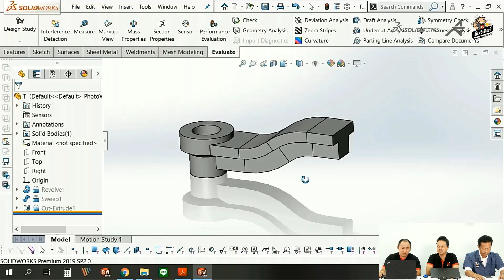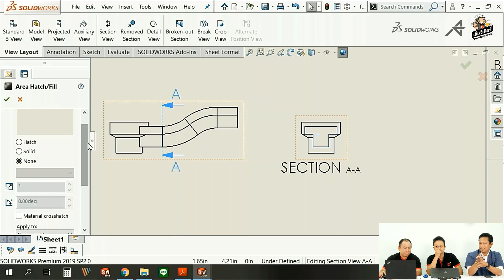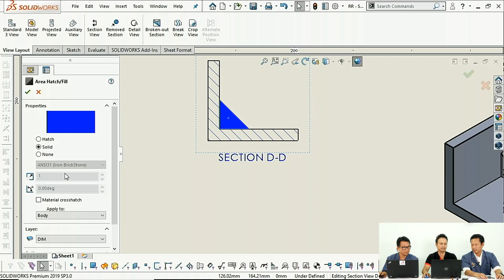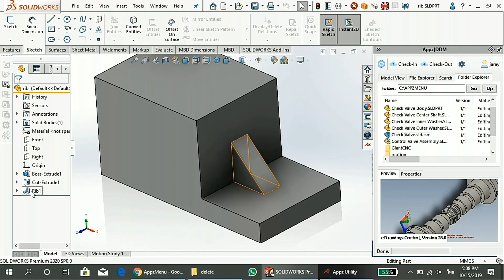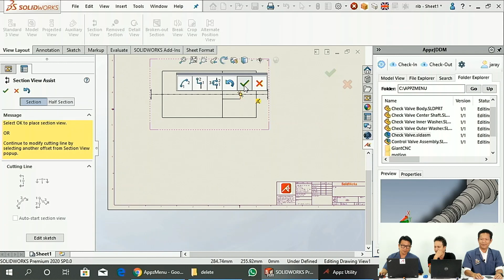ตัด Section แล้วไม่ต้องการลาย hatch ตรง ribs แก้ไขได้ง่ายๆ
วิธีแก้ไขเมื่อเวลาตัด  Section แล้วไม่ต้องการลาย  hatch ตรง ribs